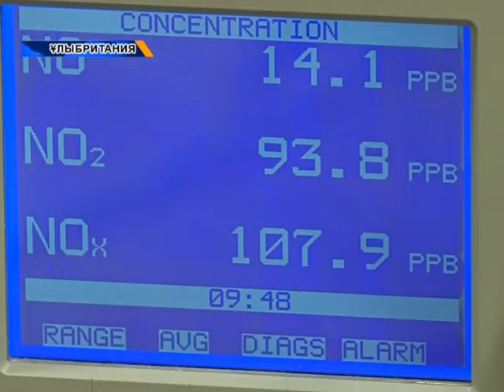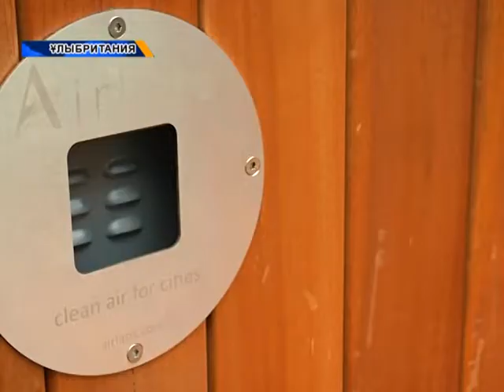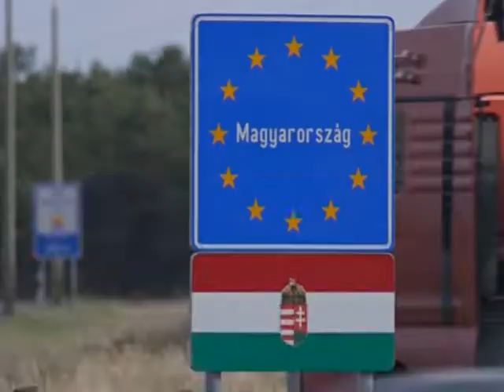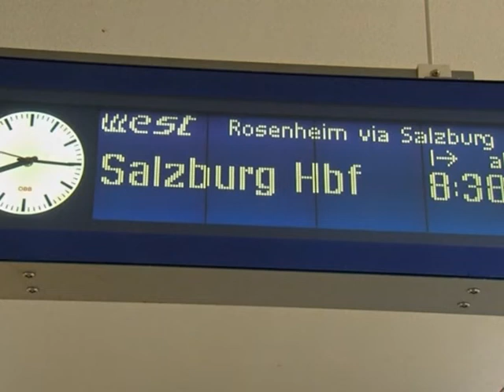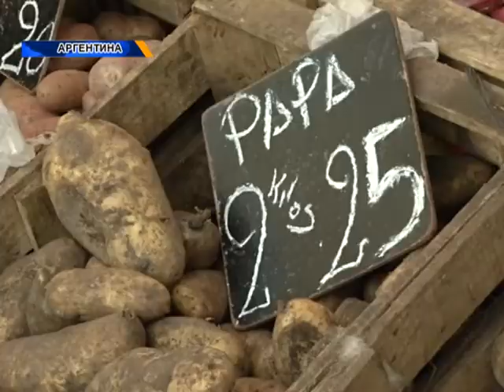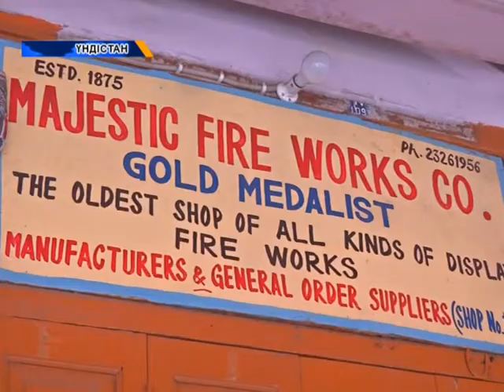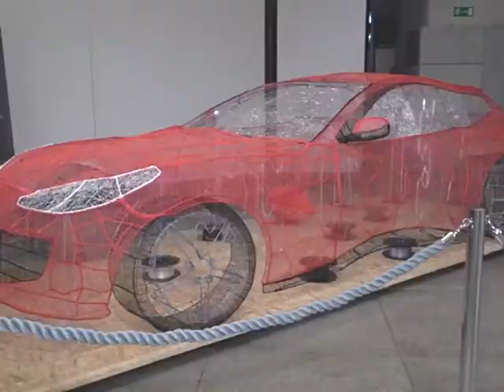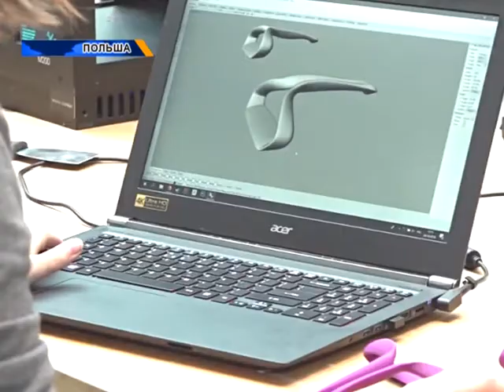Әлем жаңалықтары (02.11.2018)